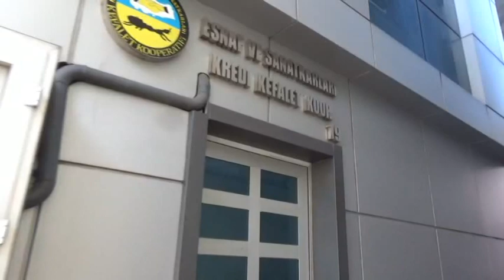MEHMET AZMAN'A SİLAHLI SALDIRI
MEHMET AZMAN VURULDU!
Karadeniz Ereğli Esnaf Kredi ve Kefalet Kooperatifi Başkanı Mehmet Azman, tabanca ile vuruldu.
Gelen son dakika haberine ilişkin alınan ‘ilk’ bilgiye göre; kooperatife giden eski dolmuş esnafı E.B., ne olduysa belindeki tabanca ile Mehmet Azman’ın sağ diz kapağından vurdu.
İhbar üzerine Esnaf Kredi ve Kefalet Kooperatifi’ne çok sayıda güvenlik ekibi ve sağlık personeli sevk edildi.
112 Acil Servis ekibi yaralıya müdahalede ettiği sırada; polis de şehrin giriş ve çıkışlarını kapatarak olaydan sonra kaçtığı ileri sürülen E.B’yi yakalamak için çalışma başlattı.
Sedye ile kooperatif binasından çıkartılan Azman, ambulansa taşınarak özel hastaneye kaldırıldı.